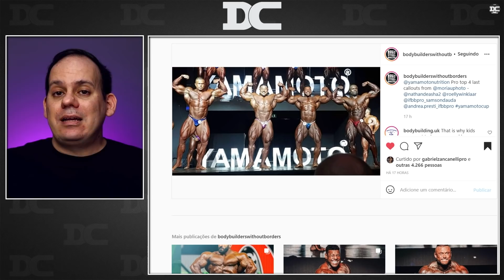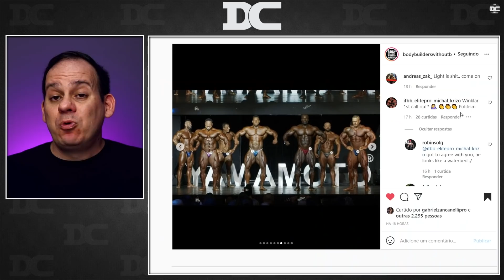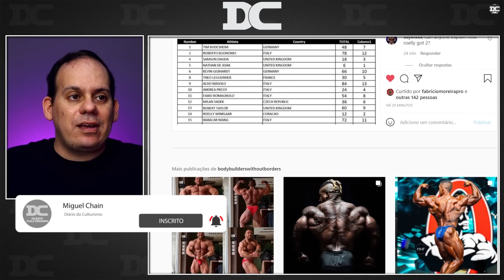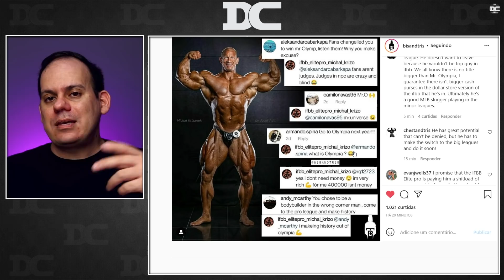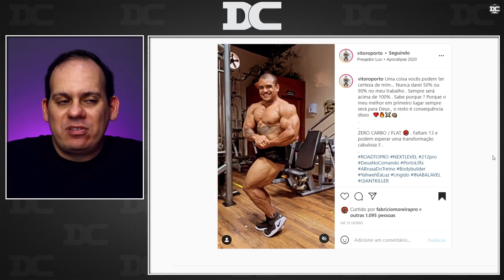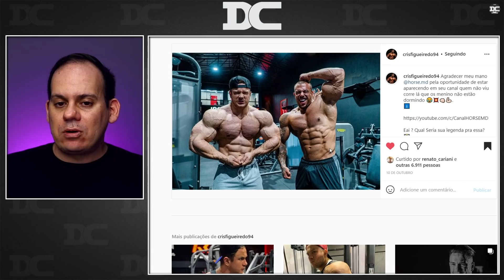Roelly foi favorecido em San Marino? Krizo desmerece o Olympia + Horse quer enfrentar Brandão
Content:
00:00 - Roelly Winklaar
02:54 - Michal Krizo
05:02 - Vitor Porto
05:30 - Horse